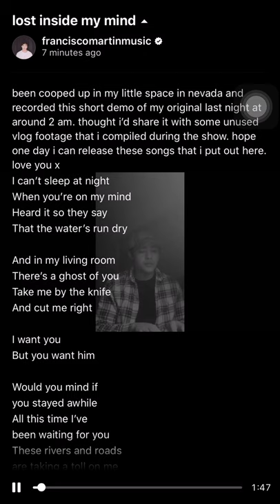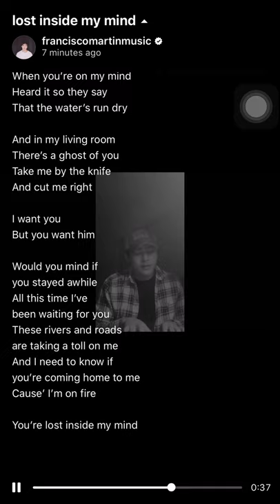Lost Inside My Mind-Francisco Martin